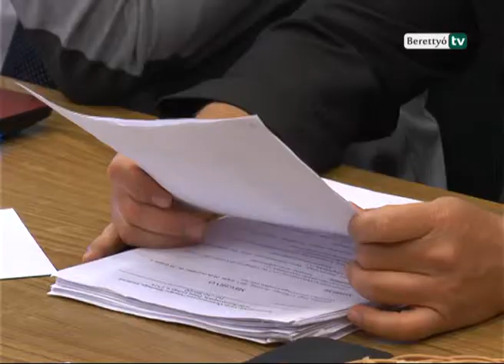Berettyó Televízió - Üléseztek a képviselő-testület tagjai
Átadott ingatlan a büntetés-végrahajtási kórház épületének, bővül a szünidei étkezésben részesülők köre, elfogadott zárszámadási rendelet, jóváhagyott beszámolók. Többek között ezekről határoztak a május 25-én megtartott képviselő-testületi ülésen.